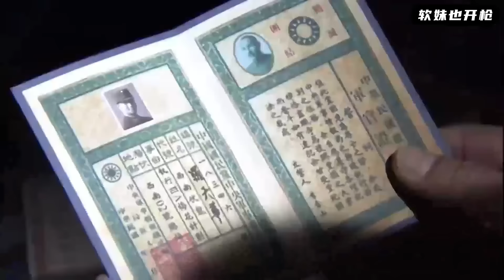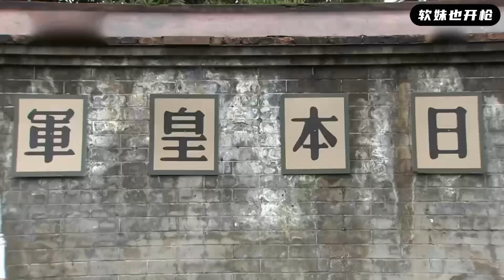【MULTI SUB】女狙擊手98k配8倍鏡，1000米外獵殺日軍，一槍一個殺的日軍膽戰心驚！ | HD1080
jhen EP